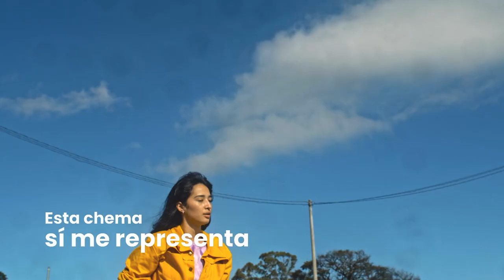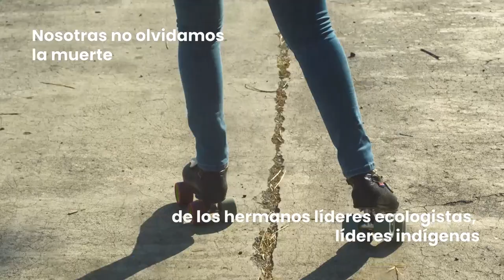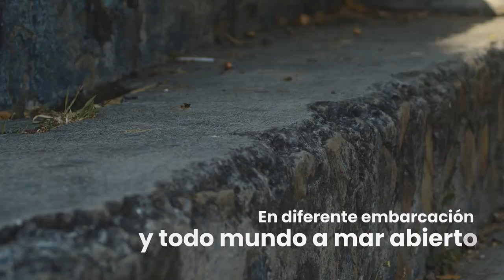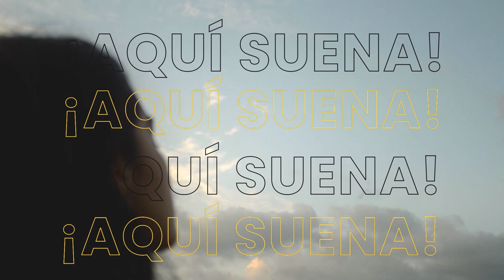Suena el tambor - Villalta Presidente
¡Aquí Suena el tambor! 🥁
La canción a cargo de Fabricio Walker, Berenice Jiménez y Sharow Granera también está en instagram.

¡Aquí apoyamos el talento nacional! 💛🖤🇨🇷